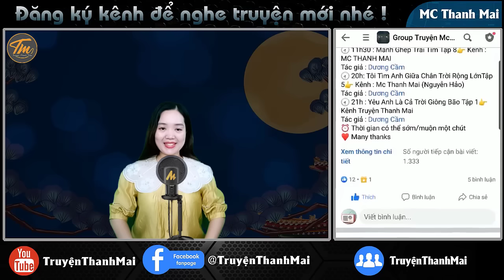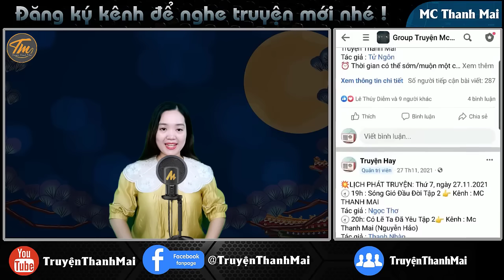[Tập 9] Cô Vợ Hứa Hôn Của Sếp Tổng - Truyện ngôn tình hay || Truyện thanh mai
Ekip sản xuất: Team Mc Thanh Mai
Trưởng nhóm: Đình Vĩ
Diễn đọc: Mc Thanh Mai
Biên tập: Quang Khải
Tác giả : Hoàng Chi